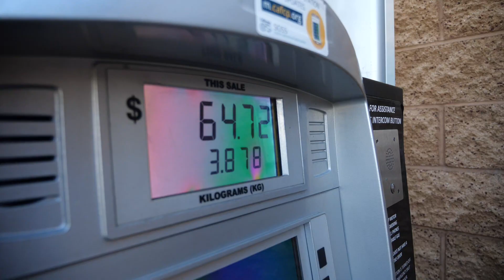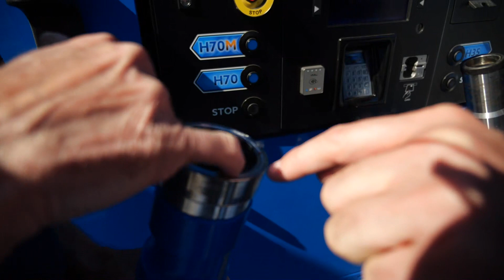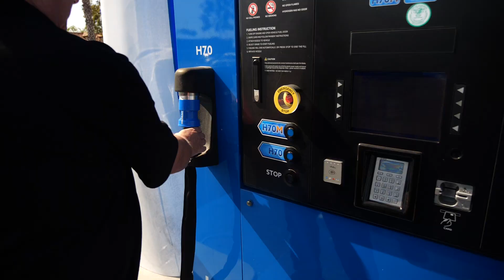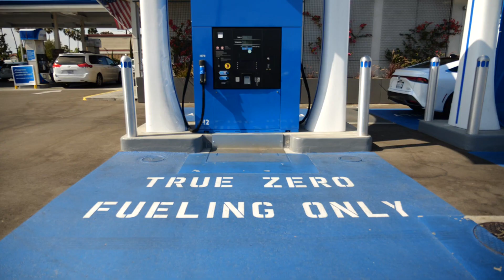La Mobilité Hydrogène en Californie - Journal de Bord 2021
Rouler à l'hydrogène, l'exemple californien 🚗
9 961, c'est le nombre de voitures à hydrogène circulant aux Etats-Unis en avril 2021 contre 3 600 pour le Japon. L'immense majorité du parc automobile se concentre en Californie. Cet état possède plus de 45 stations à hydrogène à lui seul, pour faciliter l'accès à la mobilité hydrogène. Rouler à l'hydrogène, est-ce accessible ?

En avril dernier Victorien Erussard et George Conty ont traversé Los Angeles pour se rendre dans la plus grande station à hydrogène de Californie : True Zero à Fountain Valley.

Trajet, prix, confort de conduite, réapprovisionnement, notre équipe partage avec vous cette expérience de mobilité H2 dans notre dernier Journal de Bord.